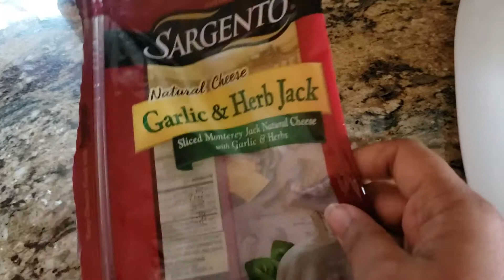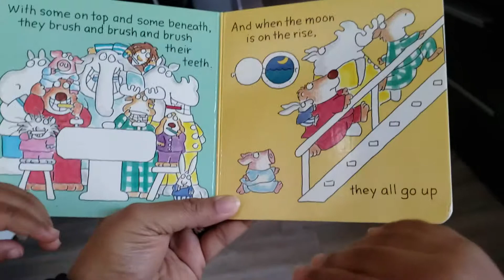One Quick Week!|| Our Week At A Glance|| DITL Vlog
In today's quick vlog we share our week in a blur. Edyn and I go on a field trip to a museum and learn all about different types of hearts. Then, she starts a new sport , Softball! and she's learning to be brave after getting hit with the ball during the very first practice!  What a trooper. We head to dance and I restart my Green Smoothies. The kids hang out with friends and Hubby and I have a nice movie night in watching an old fave!